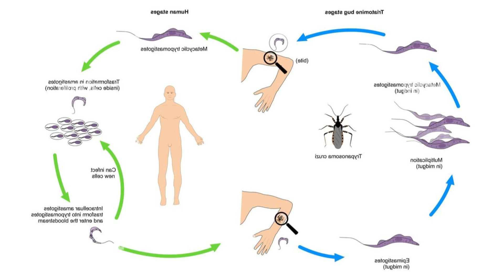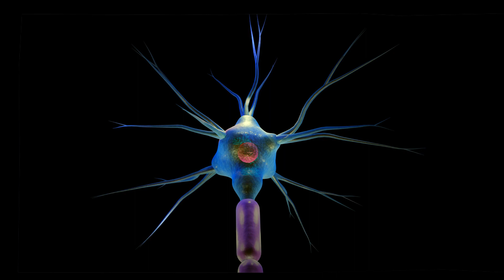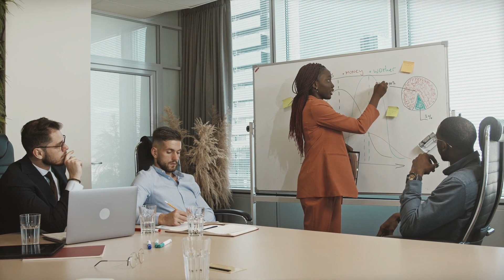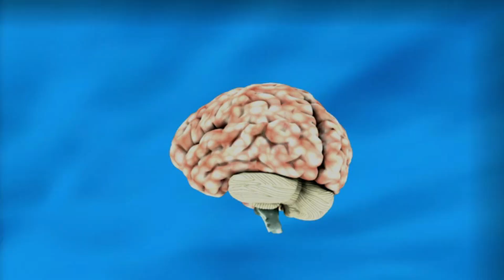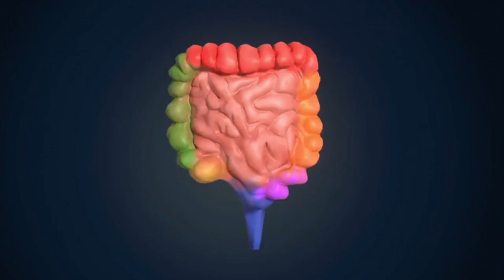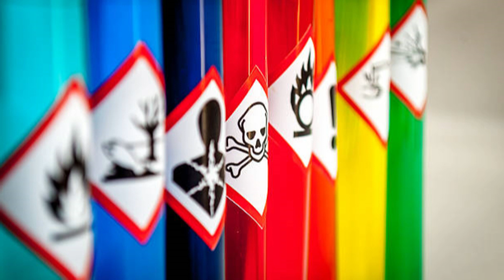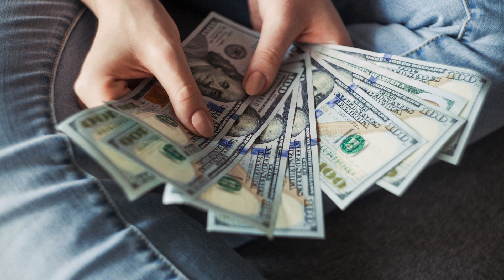Una Picadura MORTAL, enfermedad del SUEÑO. (Mosca tse-tsé)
La tripanosomiasis africana, conocida popularmente como la enfermedad del sueño, es un problema de suma importancia en la región subsahariana de africa.
La enfermedad del sueño se transmite por la picadura de la mosca tse tse, que se alimentan de la sangre de los vertebrados.
La forma más común de transmisión, se produce cuando una persona es picada por la mosca tse tse infectada mientras duerme. Los parasitos se multiplican en el huésped, antes de ser transmitidos a otro ser humano a través de la picadura de la mosca tse tse.
La tripanosomiasis africana en algunos casos puede llegar a ser mortal si no se trata bien, por esto  la tripanosomiasis africana es responsable de múltiples muertes en africa.
¿conocías sobre la enfermedad del sueño en africa? dejanoslo  saber en los comentarios.